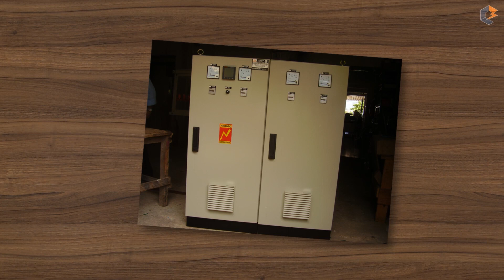PREPARAÇÃO FUNDAMENTAL: CONHEÇA o Ambiente antes de Instalar o Inversor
Fala meu querido, você sabia que instalar o inversor de frequência da forma correta é ainda mais importante do que apenas saber parametrizá-lo?
Pois é , saber instalar corretamente um inversor de frequência não só garante o perfeito funcionamento dele como também a sua vida útil e você ainda oferece mais economia para o cliente.
Por isso, no vídeo de hoje vamos apresentar cinco boas práticas que pouca gente sabe na hora de instalar inversores de frequência. E aguenta firme durante o vídeo vou mostrar o jeito mais rápido e fácil de se comprar inversores de frequência e outros materiais elétricos, fiquem ligados!

Vamos então às cinco dicas para instalar inversores dando aquele talento, na régua, no capricho….
A PRIMEIRA BOA PRÁTICA é “Conhecer as condições do ambiente”.
Em primeiro lugar, é necessário conhecer o ambiente onde o inversor será instalado, pois de acordo com a agressividade desse ambiente você vai tomar algumas ações na hora da montagem do painel, ou adequar um painel já montado, caso seja uma reforma, para receber o inversor.

Por exemplo, um painel que não ofereça ventilação adequada aos componentes, precisa de micro ventiladores associado com grelhas com filtros. Além disso, recomendamos evitar colocá-lo próximo a elementos geradores de calor e respeitar um espaço livre suficiente para garantir a circulação do ar necessário para o resfriamento, que se faz por ventilação de baixo para cima, logicamente é bom que o inversor seja instalado em uma superfície que dissipe calor também.

A SEGUNDA BOA PRÁTICA é “Observar a tensão de alimentação do inversor”.
Parece estranho dizer isso pessoal, porém recebemos muitos relatos de profissionais que acabaram queimando vários inversores de frequência no ato da alimentação pela falta de atenção. Sabemos que os bornes de alimentação variam conforme marca, modelo e principalmente pelos níveis de tensão. Então a dica é sempre observar com cautela o posicionamento dos cabos nos bornes de alimentação e conferir mais de uma vez antes de conectar e alimentar o equipamento.

Agora fala pra mim, até agora as duas dicas dadas compensaram o seu tempo nos assistindo?
Calma que vem mais duas bastante importantes, por isso confere se você está inscrito aqui no canal, ativa o sininho marcando todas as solicitações e não se esqueça de deixar o like antes de ir embora, bora continuar a aula então...

A TERCEIRA BOA PRÁTICA e na minha opinião a mais importante é “Utilizar disjuntores na alimentação”.
O que acontece é que devido os inversores de frequência não possuírem proteção contra curto-circuito, é altamente recomendado o uso de fusíveis ultra rápidos do tipo NH para protegê-lo. Para quem não sabe esses fusíveis são dispositivos com atuação muito mais precisa que um disjuntor termomagnético. Como o inversor se trata de um equipamento eletrônico vulnerável a variações bruscas de tensão na sua alimentação, a recomendação da nossa equipe é sempre usar fusíveis do tipo NH para protegê-lo.

Já a QUARTA BOA PRÁTICA de hoje é “Carregar os dados do motor no inversor”
Aí você me pergunta, mas André, dá para partir o motor no inversor sem precisar ter todo esse trabalho de preencher informações no inversor. Sim pessoal, dá porém a gente tá falando de boas práticas né, e na nossa opinião carregar os dados do motor no inversor, como por exemplo: potência, tensão, rotação, rendimento e o que mais você julgar necessário, garante que o inversor enxergue realmente qual o motor ele está acionando, e vamos concordar em uma coisa, se tem essa função no equipamento, porque não usá-la, né não?
E a QUINTA BOA PRÁTICA é “Saber quais tipos de cabos usar”.
Não é recomendado usar cabos unipolares, na instalação de inversores. Os cabos unipolares apresentam variação de distribuição ao longo da linha elétrica, o que acaba gerando problemas de acoplamentos, tensões induzidas e elevados campos no interior do cabo, o certo mesmo é usar cabos multipolares.